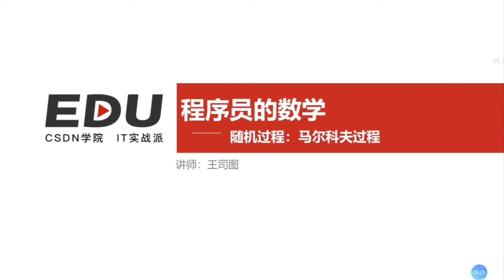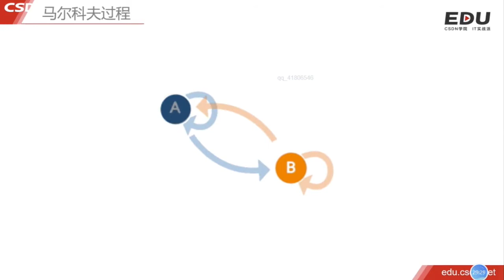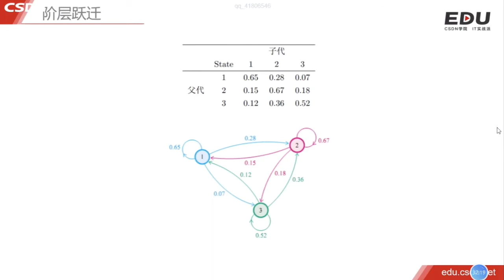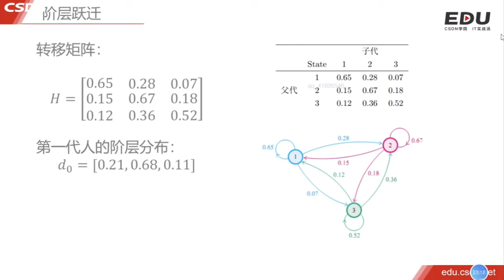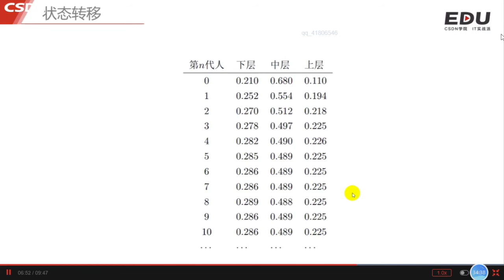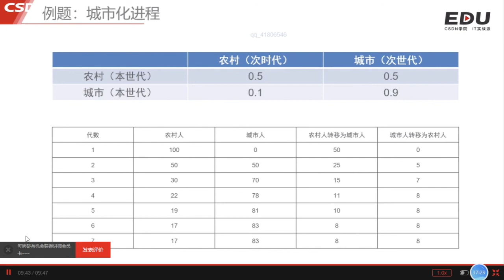3.3 马尔科夫过程｜随机过程｜程序员数学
00:00 马尔科夫过程
01:10 阶层跃迁
04:54 状态转移
06:17 例题：城市化进程